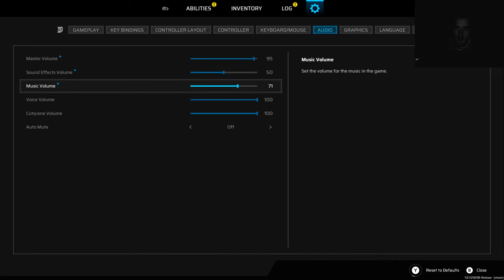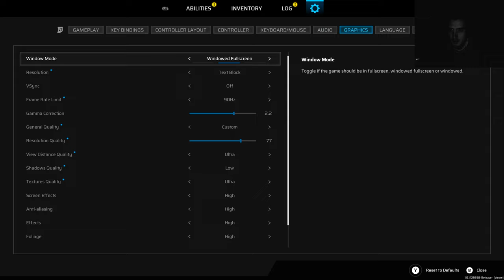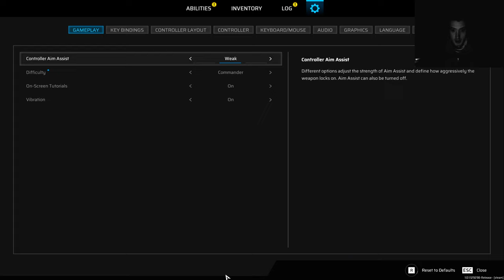Scars Above 2k Commander Difficulty let's Play Part 17, Snow and Mist